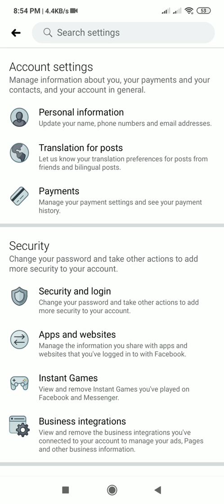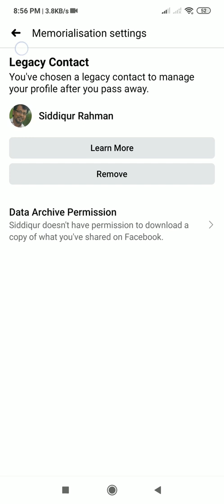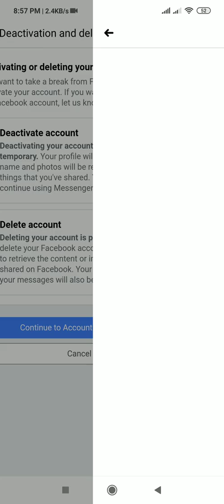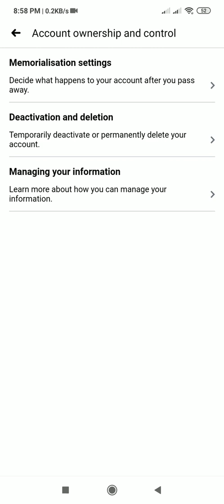Facebook account ownership and control | Most important settings!!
1. how to deactivate your Facebook account?
2. how to Memorialized your FB account?
3. why legacy contacts? how works?
4. Permanently account deletion
5. when you pass the world your account delete or memorialize?